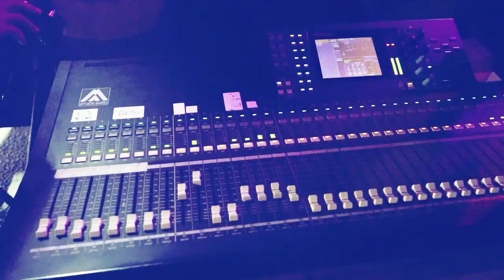الفنان محمد الجلاد |هلا يابو العبايا السودا | استقبال عريس بعد الزياينة | العريس غازي الحج بلعا 2021